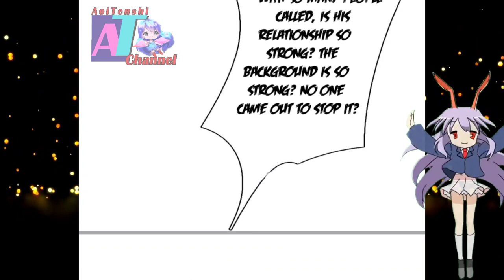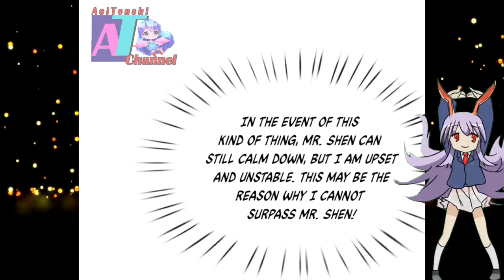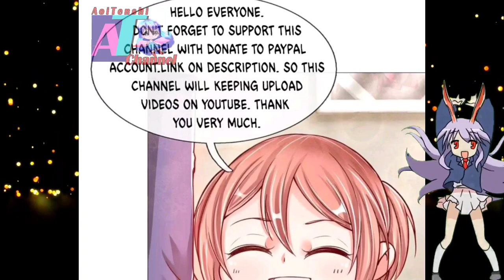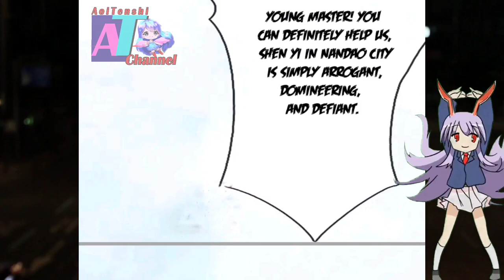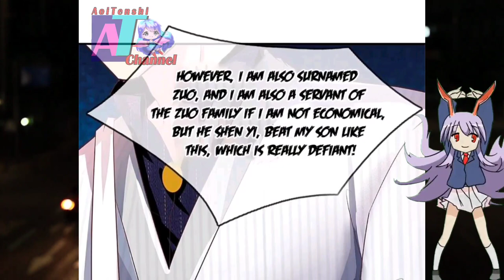Encountered Cyber Violence, Calm As Water || Immortal Reverence Dad Ch 287 English || AT CHANNEL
COPYRIGHT / LICENSING